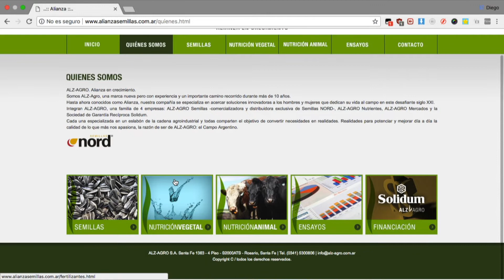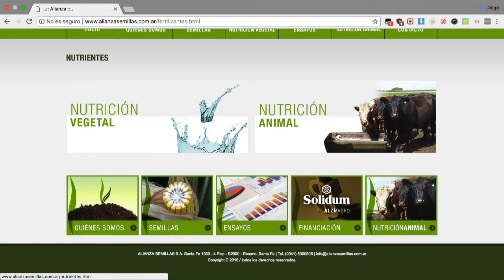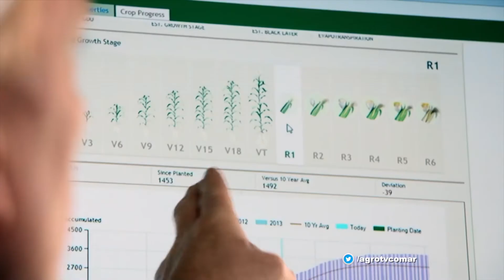ALZ Agro: Innovaciones y soluciones para semillas, nutrientes y mercado (#787 2018-09-01)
En un contexto de fusiones, compra/venta y alianzas en el mundo de los agronegocios, ALZ Agro surge como un proveedor con una diversificada paleta de productos y servicios. Arturo Bresssanello repasa la estrategia para hacerse fuertes en el mercado con la tecnología como aliado.

- Arturo Bressanello, Director Comercial de ALZ Agro